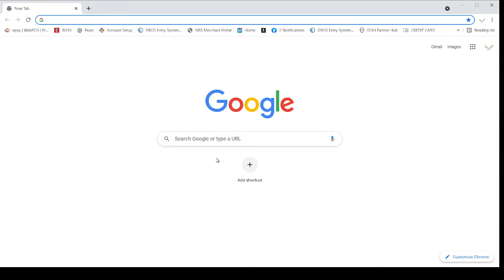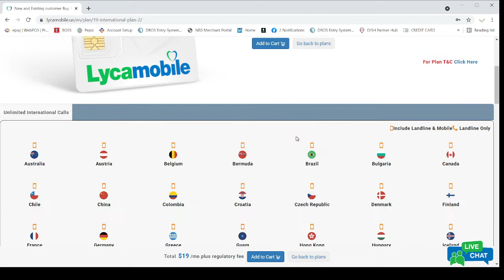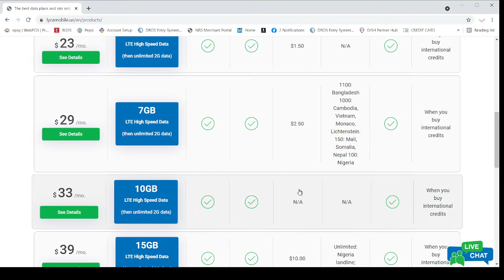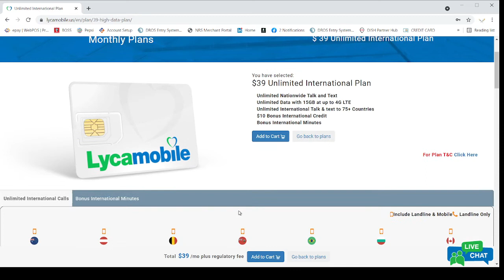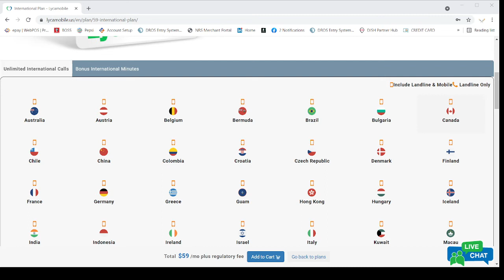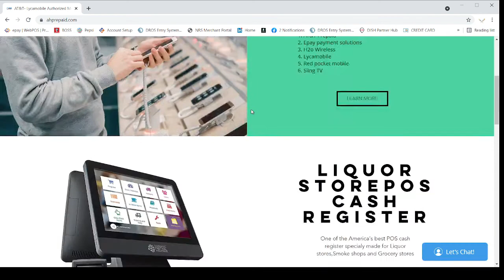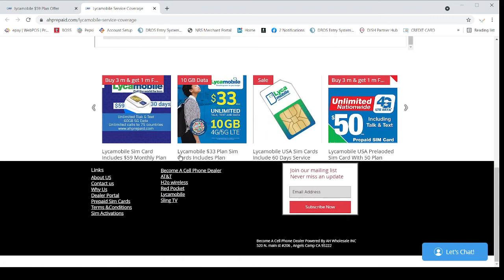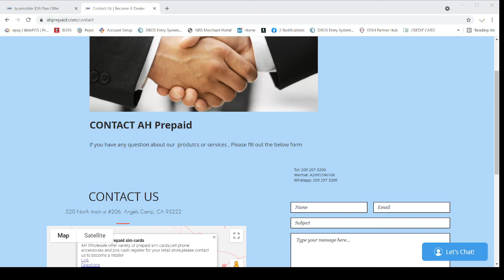Lycsmobile USA Prepaid Monthly Plans-Sim Cards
If you are travelling to USA and we can help you to buy USA sim cards and we also can help you to activate the Lycamobile and other sim cards